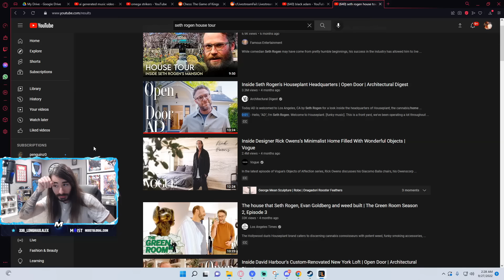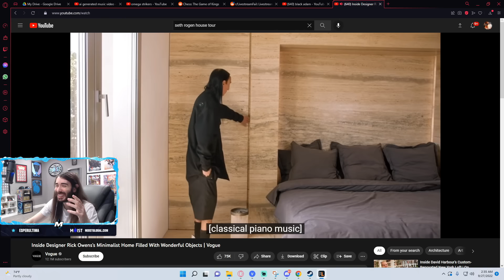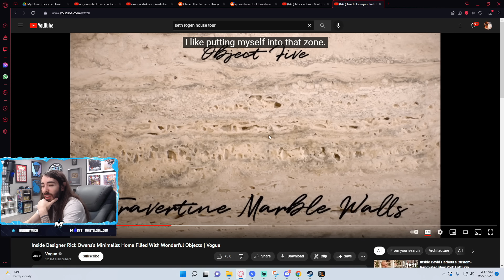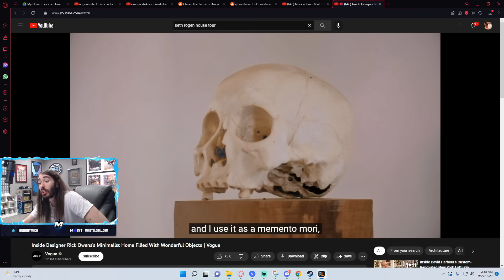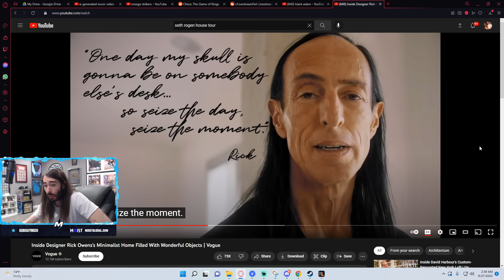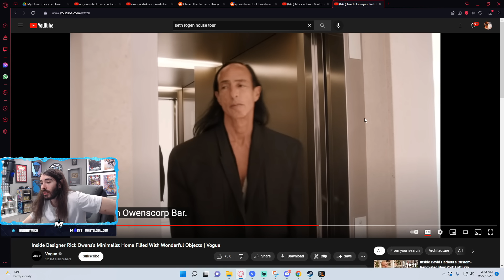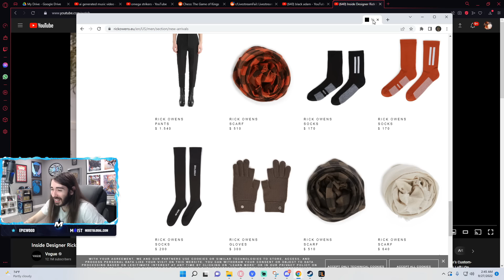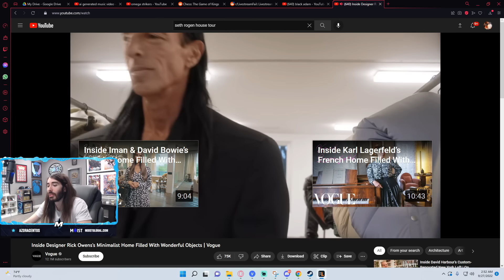This Tour Is Nuts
This is the greatest tour of All Time